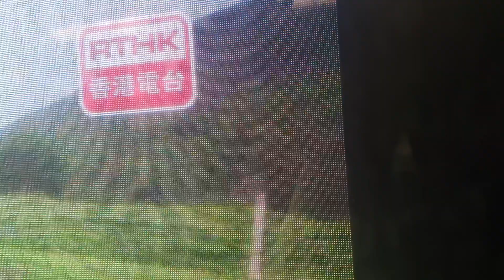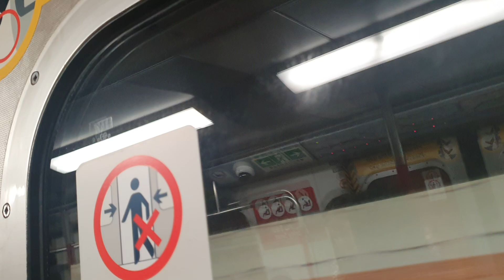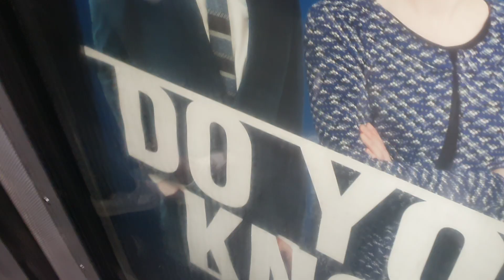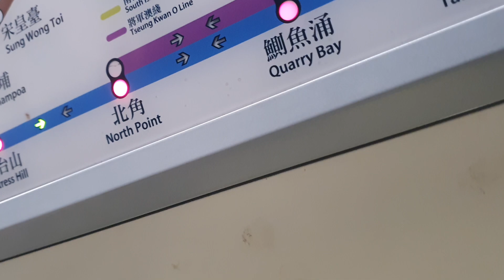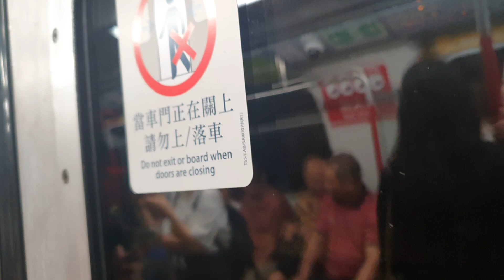MTR Island Line from Causeway Bay to North Point 港鐵港島綫銅鑼灣至北角